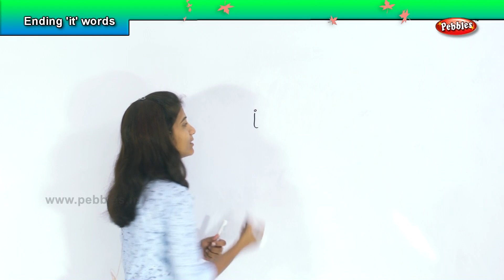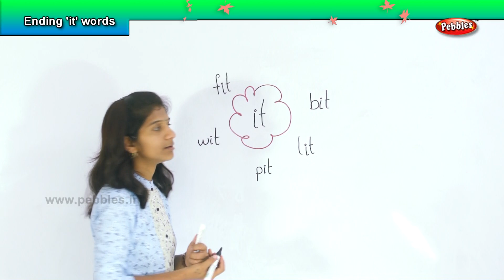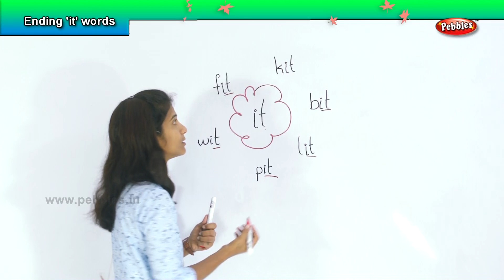Learn Phonics For Kids Through Kannada | Ending Words "it"| Alphabets